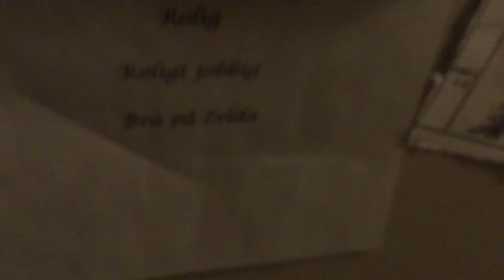Star Wars X-mas chocolate review #9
Sorry for being late with my worst review so far.